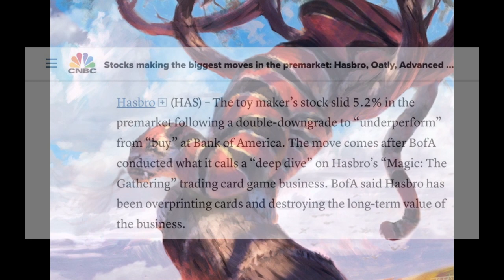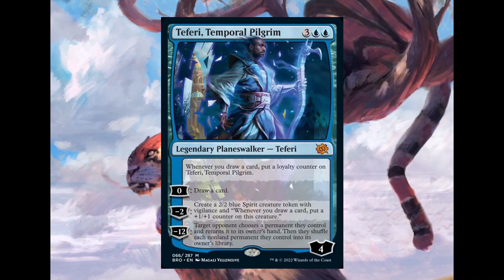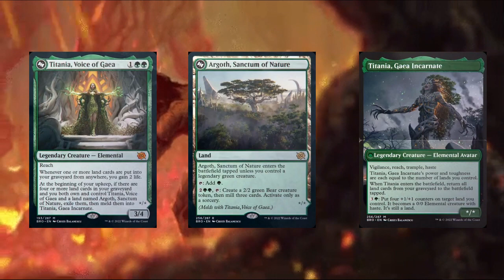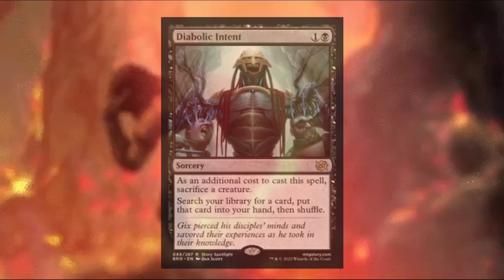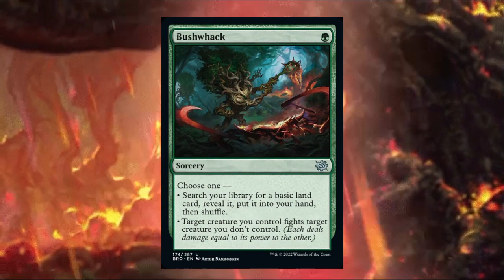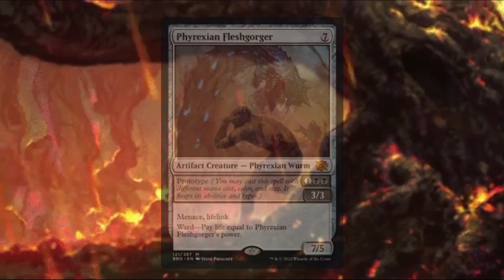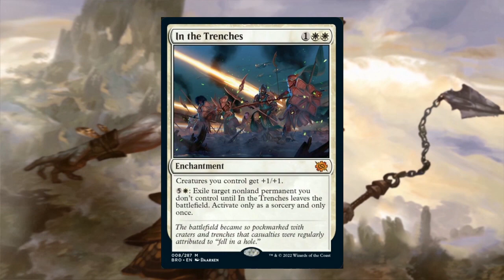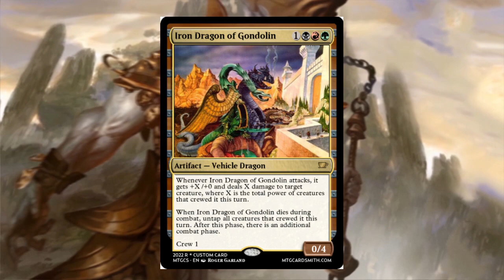HeavyMagic Podcast - Interrupt #18 – Normales Geschwister-Verhältnis (Brother's War Set Diskussion)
"Hey, wir sollten teilen, aber der Urza hat mir die viel schlechtere Hälfte von dem Powerstone gegeben. Das ist voll doll unfair!"
"Stimmt doch gar nicht! Die Stücke sind genau gleich groß und rot ist eben meine Lieblingsfarbe."
"Meine aber auch! Lass' nochmal neu aufteilen."
"Ne, will ich aber nicht!"
"Dann geh ich aber zu Daddy Gix und den Phyrexians und petze!"
"Mach doch, trauste dich ja eh nicht! Und wenn doch, hab' ich immer noch meine Suppenschüssel."
"Die darfste aber nicht benutzen, das ist verboten!"
Aus diesen Ereignissen folgte der Verlust von Millionen Leben und eine tausende Jahre andauernde Eiszeit. Scheint mir eine realistische Darstellung eines Konflikts zwischen Brüdern zu sein, wenn sie über göttergleiche Fähigkeiten verfügen.

Yindy: @heyyindy auf Instagram